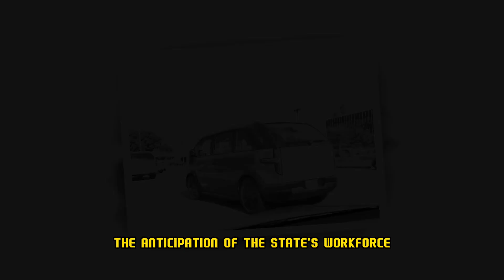Canoo's Leap in Oklahoma, A Milestone in Workforce Expansion and Electric Vehicle Innovation.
Canoo Technologies receives its first funding installment from the State of Oklahoma, ushering in a new era of innovation and job creation in the electric vehicle industry. Explore how this partnership is shaping the future of mobility and empowering the workforce in Oklahoma.
On a brisk February morning in Oklahoma, something electric is in the air   and it's not just the anticipation of the state's workforce. Canoo Technologies, a beacon of innovation in the electric vehicle  EV  industry, has marked a significant turning point in its journey. This leap forward is not just about technology. it's about people, places, and the future of mobility. Announced on February 27, 2024, Canoo received its first funding installment from the State of Oklahoma, a testament to a flourishing partnership aimed at economic and workforce development. The heart of this story lies in the convergence of vision, state support, and community engagement, setting a vibrant stage for Canoo's ambitious goals.
Canoo  NASDAQ, GOEV  Stock Surges Amid Achievement of Hiring Milestone and Oklahoma Incentives.
Canoo  NASDAQ, GOEV  achieved its first hiring milestone and secured non dilutive incentives from Oklahoma, causing its stock to surge over 8% on Tuesday.

Canoo  GOEV  has clinched its maiden funding from the State of Oklahoma following the successful attainment of an employment milestone. This milestone stems from previously announced agreements regarding workforce and economic development incentives bestowed by the state of Oklahoma. Oklahoma now hosts over 20% of Canoo’s entire workforce.

Canoo reached this milestone through a pact with the Oklahoma Department of Commerce. This allows them to unlock performance based payments from the Quick Action Closing Fund, alongside invaluable workforce training support.